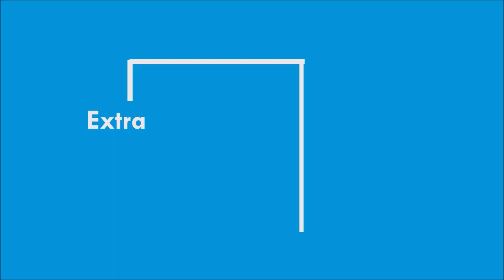Actress Sneha Latest Beautiful Pics | Happy moments | Latest Family | Extra Zoom